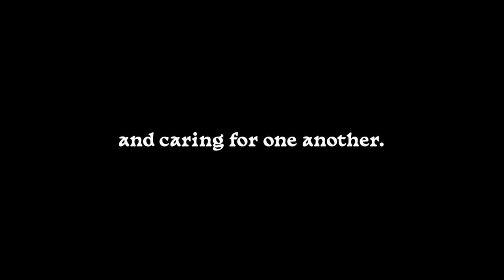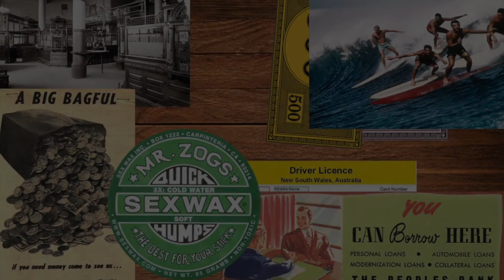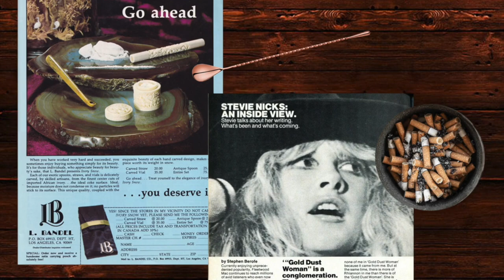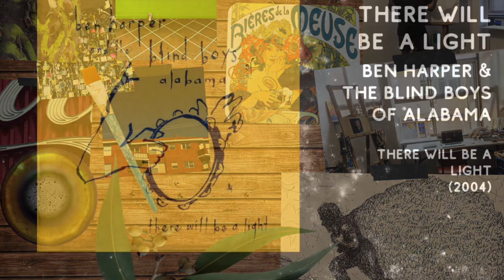Adman to Artist | MATT SMITH | Talking Dark #1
For the first episode of Talking Dark, I sit down with Matt Smith (A.k.a. The Hairy Banana) to talk about his transition from an esteemed career in advertising & art direction towards painting, teaching and community-driven work. His pursuit as a painter was born from a personal dissatisfaction with the place his professional practice occupied within the wider world, so we track along this journey of marrying intent with action. We reflect on his growing involvement with human rights activism, finding connection to country through plein air painting & his film 'Painting Alec Doomadgee', which chronicles Matt's road trip to the Gulf of Carpentaria to meet and then capture Indigenous activist Alec Doomadgee in a portrait painting.

In matching his professional and personal lives to a singular worldview through artmaking; Matt is now trying to change the world of marketing he'd left behind - through education. The Western Sydney Ad School is an advertising course that aims to offer an industry level education at a price point that accommodates all backgrounds, perspectives and incomes. The school is steadily growing each year, and over time Matt hopes it will play a hand in breaking down an ever-homogenising corporate stronghold over Australia's current media landscape. Find out more here:

ABOUT THE SHOW: Talking Dark is a long-format interview and music show, hosted by artist Olly Watson and centred around the lives and work of local creatives. Recorded across the greater Sydney Basin area, the show is a casting call for future projects and more regular programming. It is about celebrating the beauty in lifes many complexities, about talking shit and having fun with mates & using creativity to bring people together. Without a regular schedule, this podcast documents the process of the Talk Dark collective growing with the circumstances of life.

Much love from us here in Sydney xx